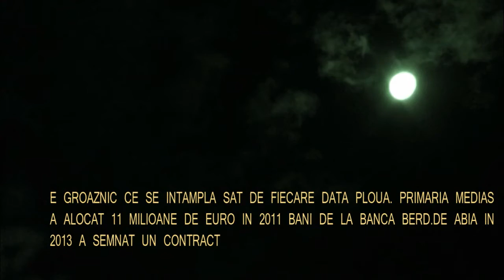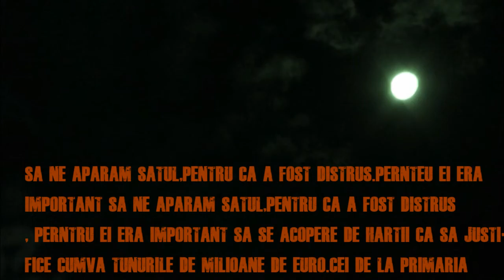jud sibiu din ighisu nou 31 05 2016